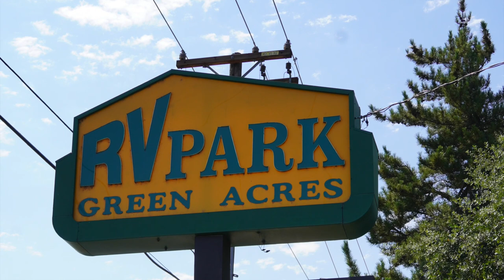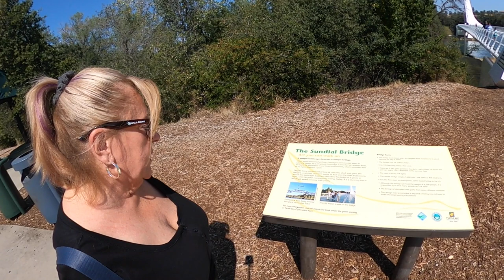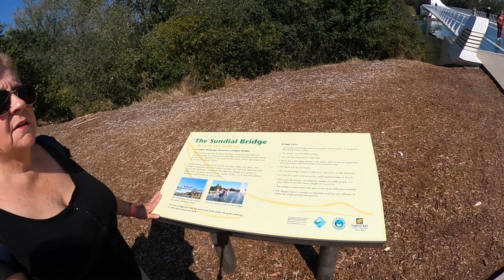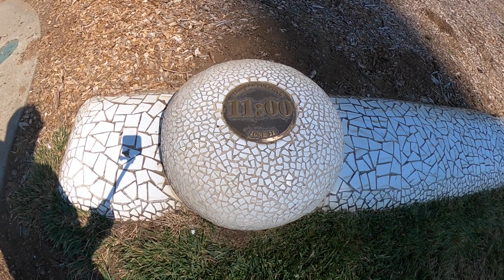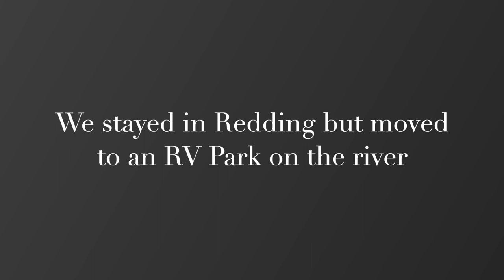Redding, California Summer Heat and The Sundial Bridge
Leaving Klamath Falls, we rode by Mount Shasta on our way to Redding, California where we spend a few days to have service work done on the RV and see the local sites.  It was definitely hot, but we really enjoyed Redding!

Follow our adventures on Facebook : @thepathbeyond9to5